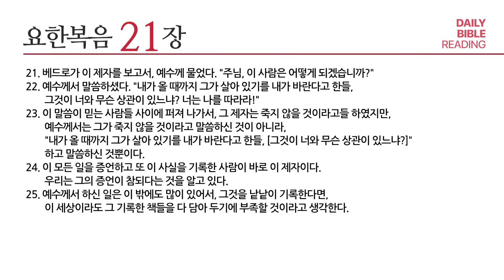[성경통독] 매일 통독2024 (새번역)_요 19-21장_2024.11.04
1년 일독, 알기 쉬운 새번역으로 매일 함께 매일 통독

내레이션: 권명철 목사 (베이직교회)

00:00 오프닝
00:03 요 19장
06:25 요 20장
10:53 요 21장